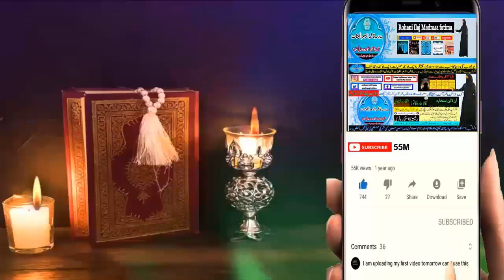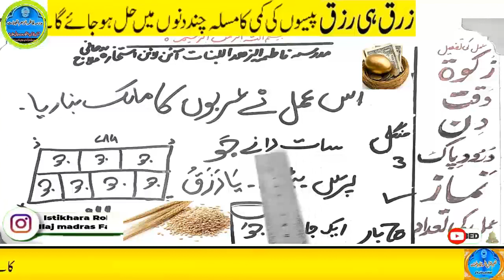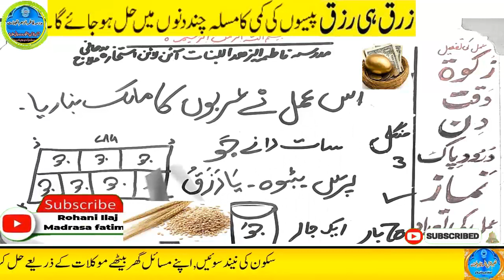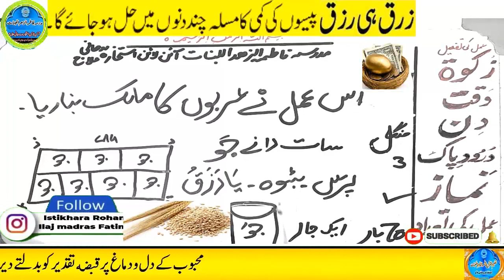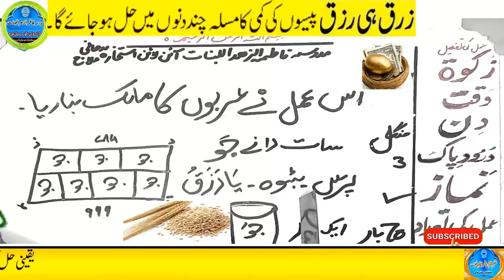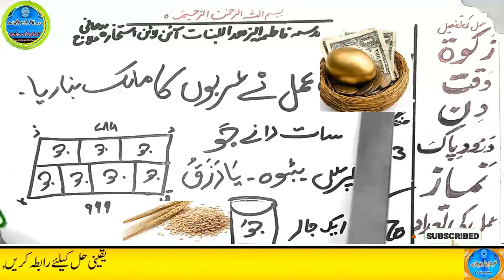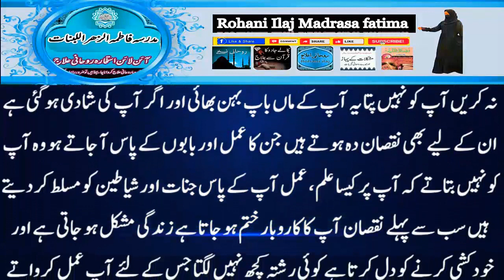Amir hone ka wazifa, daulat ka wazifa, rizq ka wazifa, wazifa for money, jab, pari, mokil ka amal